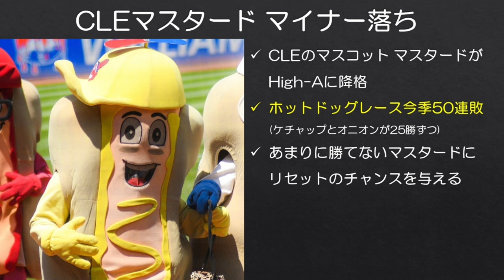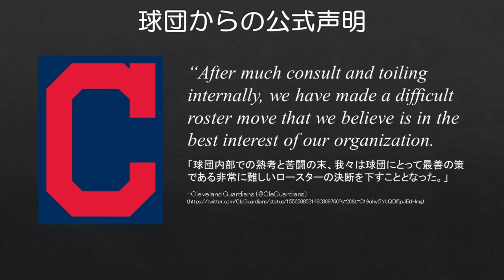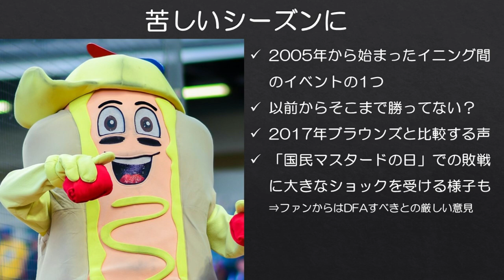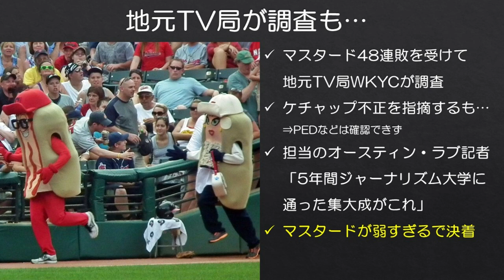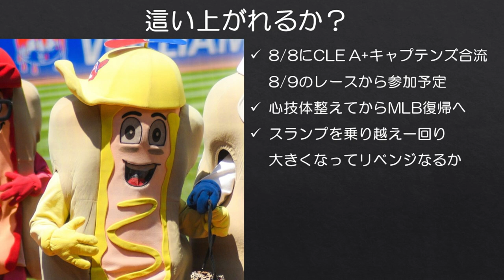【MLB小ネタ】歴史的「50連敗」で異例のマイナー降格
実績のあるベテラン選手が苦しむのは残念ですが、また調子を取り戻してMLBの舞台に戻ってきてほしいですね。